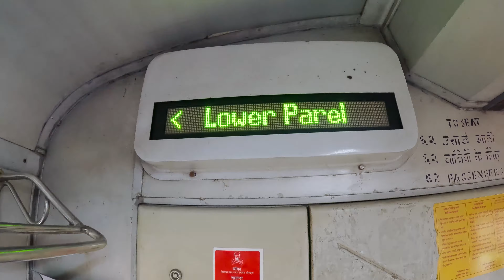Mumbai Ganpati Maha Aagman Sohala 2023 | सर्वच ऊंच ऊंच बाप्पा | Lalbaug 2023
Looking for a Mumbai Ganpati Maha Aagman Sohala event in Lalbaug this year? Look no further! In this video, we'll be sharing the details of the 2023 Mumbai Ganpati Maha Aagman Sohala event in Lalbaug.

From song and dance performances to food stalls and cultural shows, this event is sure to be a celebration!

📷 Camera Gear I use :-
1. GoPro Hero 11
2. GoPro Media Mod
3. Boya ByM1 In-Helmet Mic
4. GoPro Volta
5. solace riding jacket ramble
6. Solace riding pant cool pro
7. Smk Typhoon helmet
9. Rhynox riding gloves
10. Vaiterra saddle bags
11. Iphone 11
12. Blu armour c30 intercom
13. Sony ZVE-10